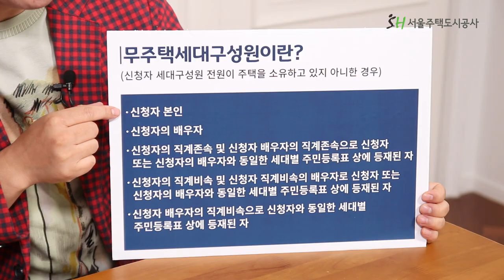역세권 2030 청년주택, 모집 공고 파헤치기 1편!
많은 분들이 기다리셨던 '역세권 청년주택'이 드디어 입주자 모집을 시작했습니다~!
입주자 모집을 기념해 모집 공고문 파헤치기를 준비해봤는데요.
1편에서는 역세권 청년주택 공급 유형 및 신청자격을 자세히 알려드립니다 :)

Q. 역세권 청년주택 공급 유형 및 대상자 선정 방식은?
Q. 무주택세대구성원이란?
Q. 계층별 주택 공급 유형은?

더 자세한 사항은 서울주택도시공사 홈페이지 내 입주자 모집 공고문을 확인해주시기 바라며, 역세권 청년주택에 많은 관심과 사랑 부탁드립니다♥